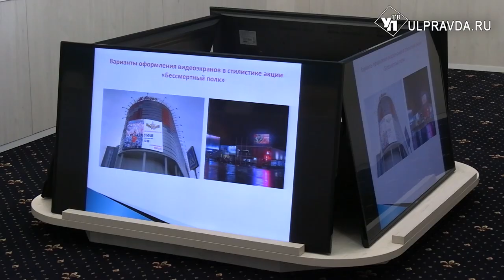Забота о ветеранах и культурная программа. В Ульяновске готовятся ко Дню Победы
Сначала Первомай, а после – праздник, священный для россиян. Добровольцы, министры, соцработники и артисты готовятся ко Дню Победы.